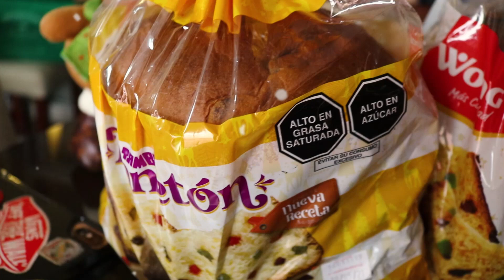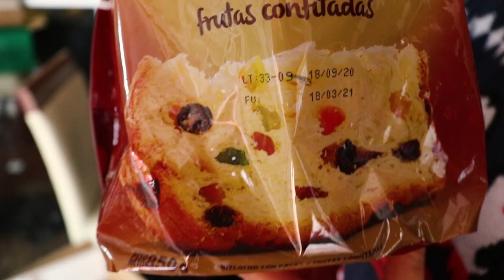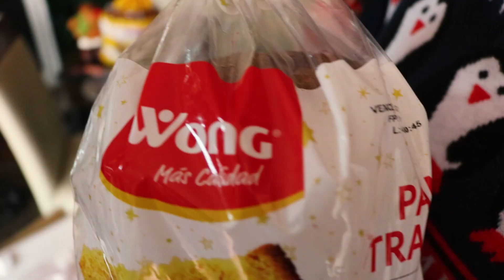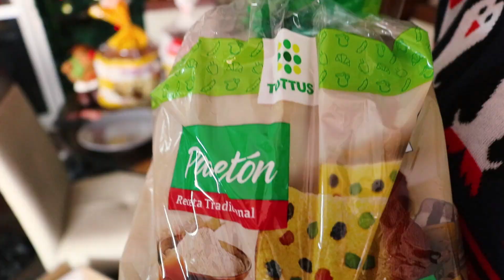¿CUÁL ES EL MEJOR PANETÓN DE SUPERMERCADO? - Ariana Bolo Arce